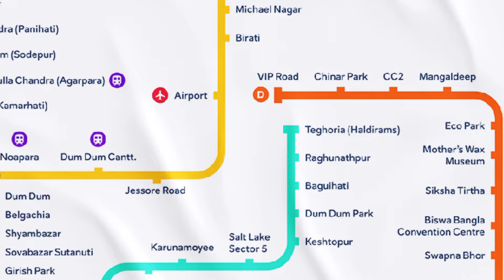Chinar Park | Kolkata Metro Construction in full swing | IndianRailways Lover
IndianRailways Lover

▶️All Related Hashtags:- kolkatametro kolkata metroupdate metro construction airportmetro indianrailways chinarpark rajarhat haldirams orangeline

▶️Video Highlights:- In this video, you will see Metro Construction work status at Chinar Park and Haldiram Crossing on Kolkata Metro Orange Line.

Audio Credits: Addict (Instrumental) NEFFEX
Epic Vishnu Darshan